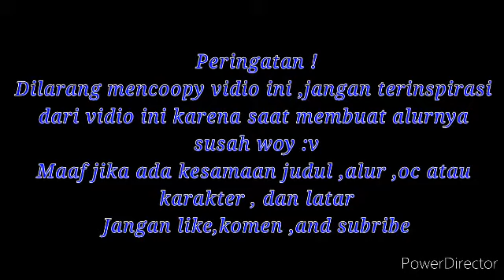Alasan Salsabila 2006 dan Fikri Redwolf saling membenci satu sama lain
Maaf ya lama gk uplod vidio